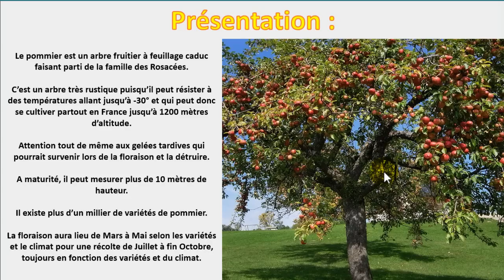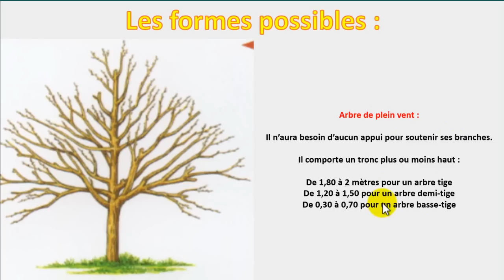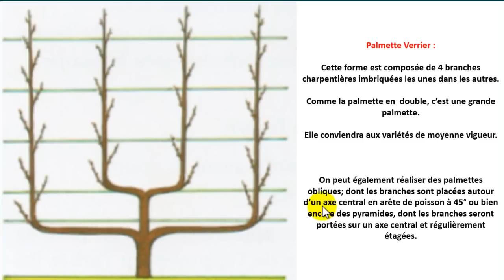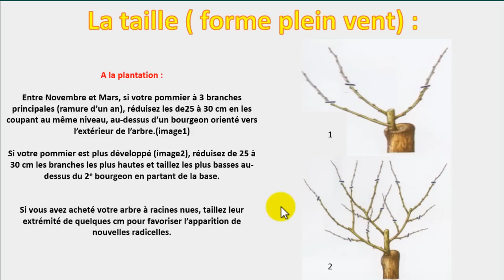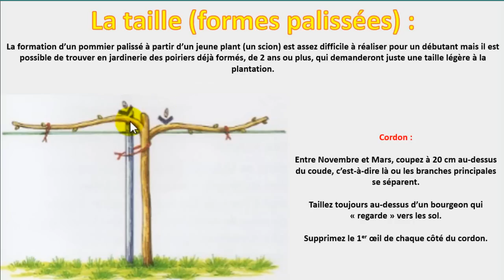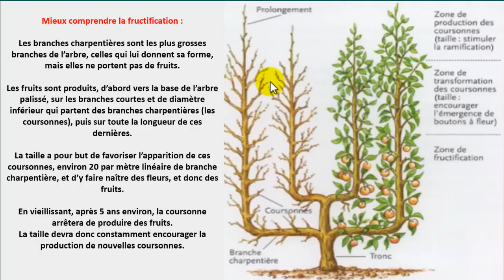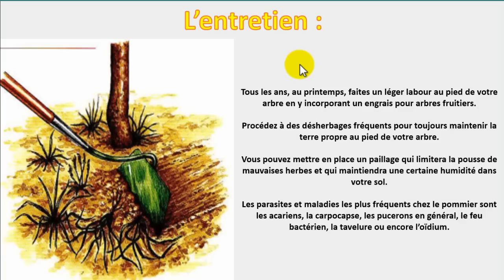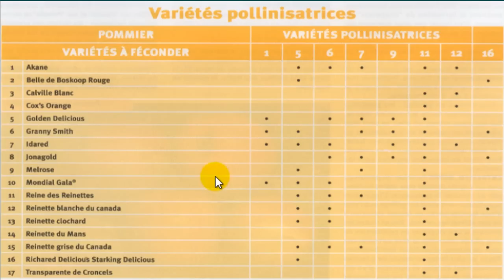🍏 Cultiver un Pommier : De La Plantation à la Récolte [Guide Complet] 🌳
Découvrez comment cultiver un pommier avec succès, du semis à la récolte, grâce à ce guide complet ! 🍎🌳 Dans cette vidéo, vous apprendrez tout sur la plantation, l'entretien, la taille (y compris la taille en forme plein vent et palissée), ainsi que la récolte et la conservation des pommes. Nous vous donnons également des conseils sur les meilleures variétés de pommiers, les pollinisateurs et la sélection des variétés adaptées à votre région. Si vous êtes passionné par l’agriculture ou que vous souhaitez avoir un pommier dans votre jardin, cette vidéo vous aidera à obtenir de belles récoltes !

Chapitres de la vidéo :

0:00 – Introduction 🌟
0:08 – Le pommier : un arbre fruitier incontournable 🍏🌳
1:54 – Présentation du pommier et de ses caractéristiques 🏡
3:01 – Le sol et l’exposition idéals pour le pommier 🌍☀️
3:39 – Plantation : conseils pour réussir la mise en terre du pommier 🌱
5:38 – Les formes possibles de pommiers : arbres standards, palissés, etc. 🌳
7:55 – La taille : forme plein vent pour un pommier sain ✂️🌳
10:10 – La taille : formes palissées pour un jardin compact et productif 🌿
14:01 – Entretien du pommier : astuces pour une croissance optimale 🌞💧
15:24 – Récolte et conservation des pommes : maximisez la durée de conservation 🍏🧊
17:02 – Variétés pollinisatrices : comment assurer une bonne pollinisation 🌼
18:08 – Sélection de variétés de pommiers : choisir les meilleures pour votre région 🍎
Ce que vous apprendrez dans cette vidéo :

Comment choisir le sol idéal et l'exposition pour votre pommier. 🌍
Les différentes formes de pommiers et comment les entretenir. 🌳
Les meilleures techniques de taille pour favoriser la croissance et la récolte. ✂️
Quand récolter et comment conserver vos pommes pour qu'elles restent fraîches. 🍏
Les variétés de pommiers adaptées à votre climat et aux pollinisateurs. 🐝

Vous aimez les pommes fraîches et le jardinage fruitier ? N’oubliez pas de liker 👍 cette vidéo, de partager vos astuces ou questions dans les commentaires 💬, et de partager avec vos amis jardiniers ! 🌱"